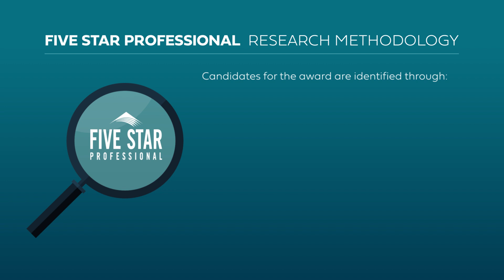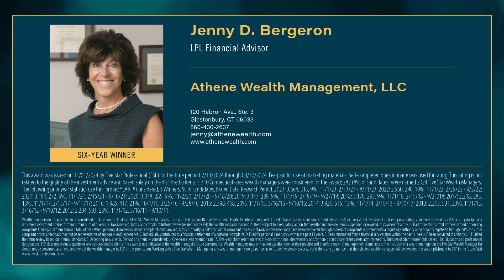2024 Connecticut Five Star Wealth Manager Jenny D. Bergeron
Jenny D. Bergeron wins the 2024 Five Star Wealth Manager Award! Five Star Wealth Managers represent those who are outstanding in their field. Winning advisors are selected as a result of a rigorous and objective research process.